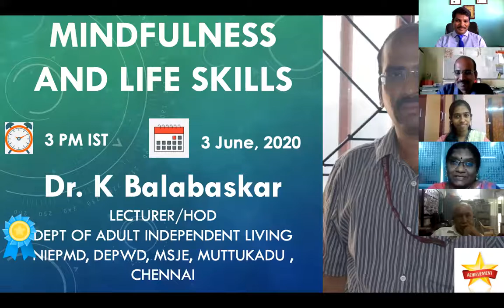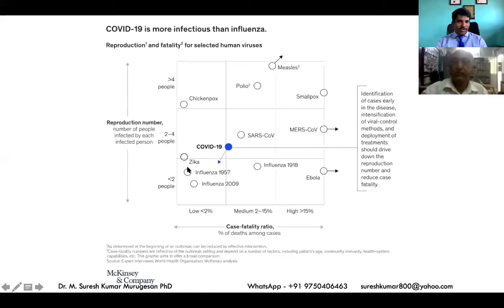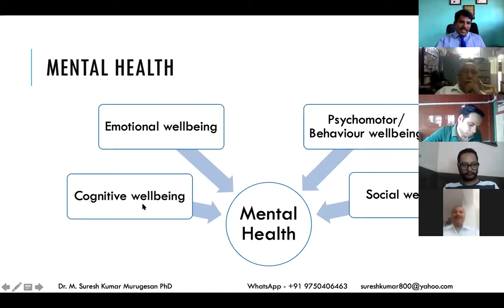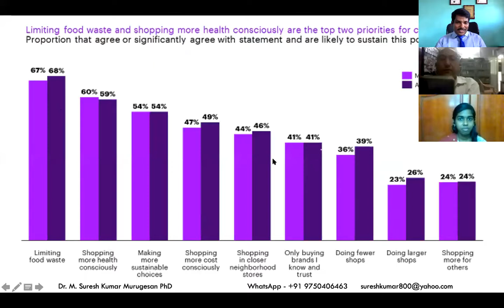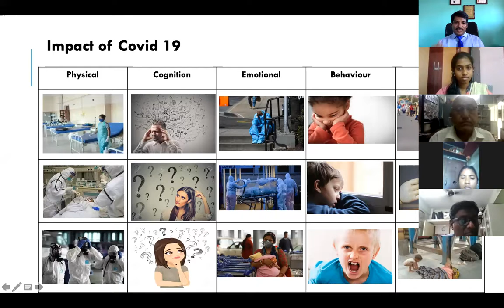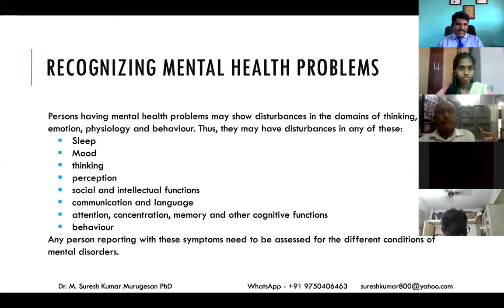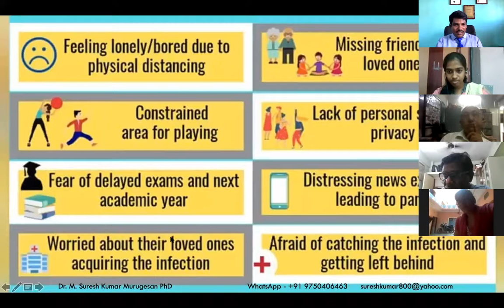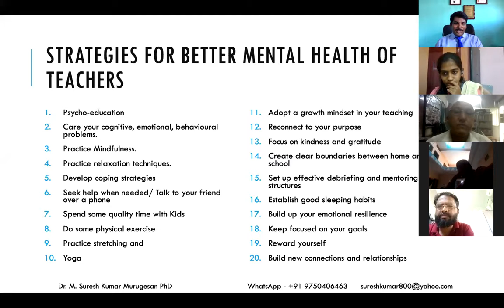Psychosocial impact of Covid 19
Psychosocial impact of Covid 19 by Dr. Suresh Kumar Murugesan